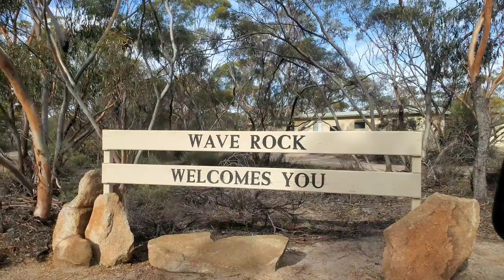Exploring Wave Rock, Hyden WA | Pinay sa Australia